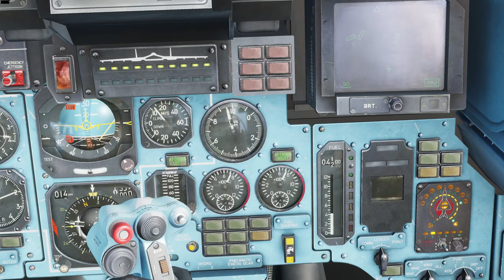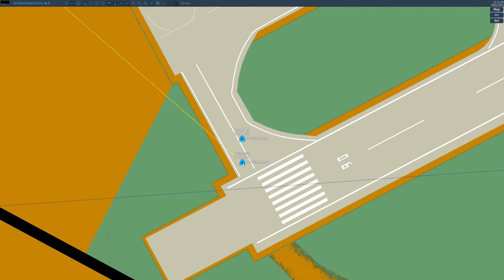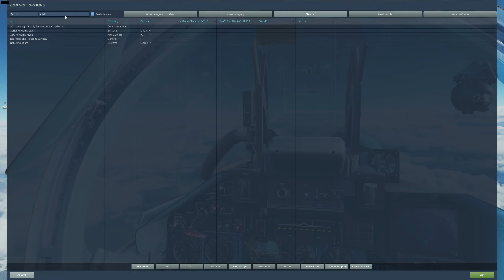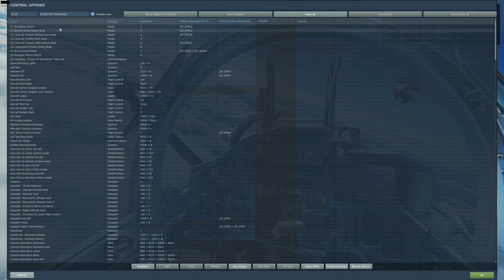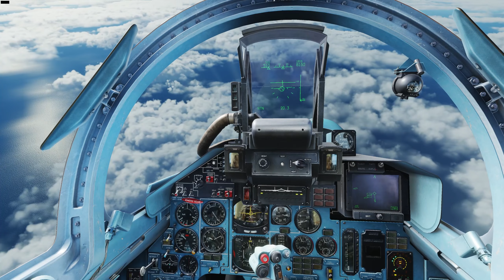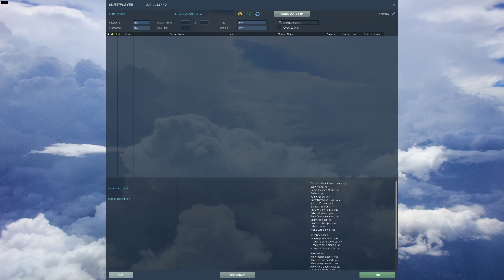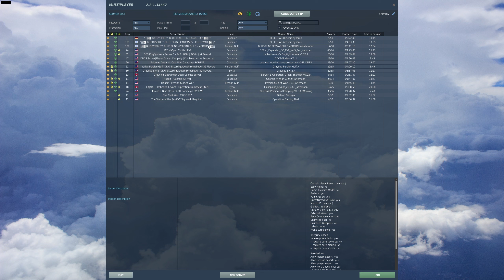Solo Deep Strike Full Mission W/Chapters | SU-33 Carrier Ops | Digital Combat Simulator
A good showcase of what the Su33 can do. This deep strike has a little bit of everything. Its a full uncut mission with carrier ops, A2a intercept, A2g with JTAC, A2a refueling, SAM dodging and all. This is a solo mission on a public server.

Outline:
-Carrier takeoff
-A2a refuel for a roughly 3500kg fuel gain
-A2a kill vs AI su33
-Carpet bombed a BMP with 12x 250kg dumb bombs
-Cluster bombed 3-4x targets for critcal damage/destruction
-Failed carrier landing after 3x bolter due to heavy crosswinds and running out of fuel.
-Ejected in front of carrier
Would 100% do it again with a wingman.

Chapters:
0:00 - Carrier Prep and Take Off
0:55 - Wheels Up and Cruising
1:40 - Map Check - SitRep
6:20 - Committing to Mission
9:20 - Some External Views
12:20 - Looking for challenge, not suicide
14:30 - Looking for Tanker
19:27 - Locking the Tanker
22:00 - Forming up With Tanker
23:30 - Reminder, I'm a First Timer
29:45 - Tanker decided to bank
34:40 - Nothing to see here LOL
39:15 - CLEARED CONTACT, TAKING FUEL!
42:30 - Contact Again, For Realsies
46:40 - Continue Mission
48:30 - More External View Cruising
53:50 - Intercepted By Enemy
54:45 - MISSILE INBOUND!
57:30 - SPLASH!
58:40 - Eyes on Objective
1:01:30 - CCIP Bombing JTAC Smoke Marker
1:03:30 - Feels Good Man, RTB
1:05:45 - MISSILE INBOUND!
1:11:40 - Figured out the refueling + boom issue
1:13:10 - Following ILS For Landing
1:17:50 - Buncha Bolters, Heavy Crosswinds
1:28:40 - Redemption!